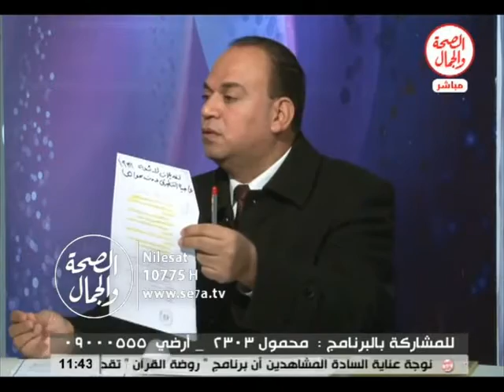الزواج المدنى للاقباط || التحدى 19 1 2016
التحدى || الزواج المدنى للاقباط
سعيد عبد المسيح رئيس المركز المصرى لحقوق الانسان
و الاستاذ كرم غبريال محامى بالاستئناف فاستضافة
الاعلامى سامح البقرى